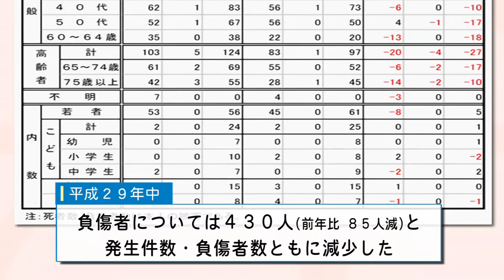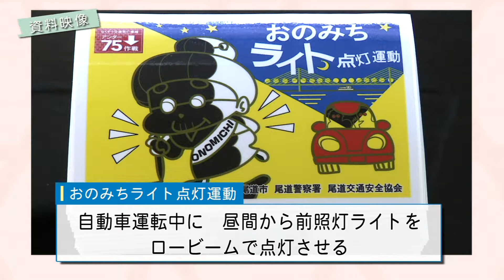ピックアップ情報おのみち第847回「おのみちライト点灯運動」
H30.4.10～20放送「おのみちライト点灯運動」